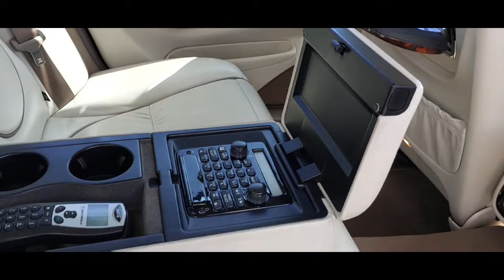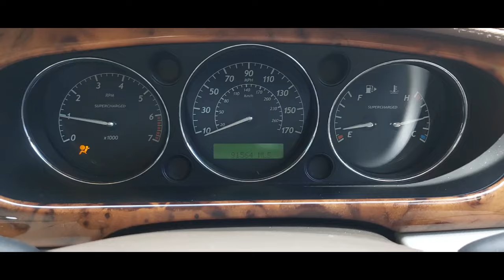Jaguar XJ Super V8 4.2 LWB X350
Stunning cosseted 2005 model year X350 finished in very desirable colour combination. Great specification having been originally supplied by Stratstone of Mayfair to a titled owner, includes a Comprehensive service history with 15 services with no expense spared plus old MOTs. Complete with long MOT plus a 6 months nationwide parts and labour warranty.